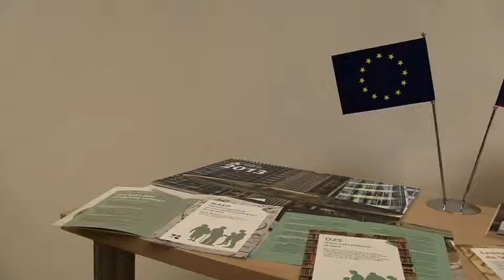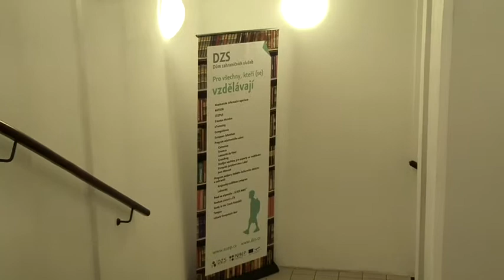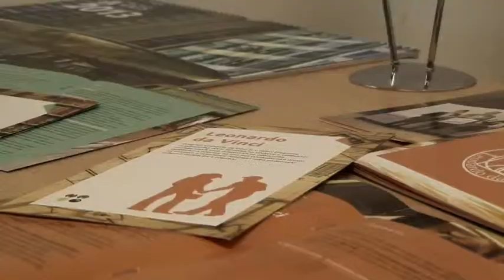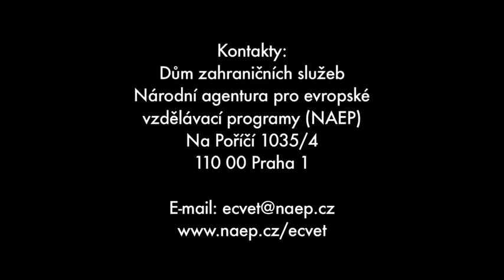ECVET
Dokument o systému ECVET (studentská práce Michael - Střední školy a Vyšší odborné školy reklamní a umělecké tvorby, s.r.o.)